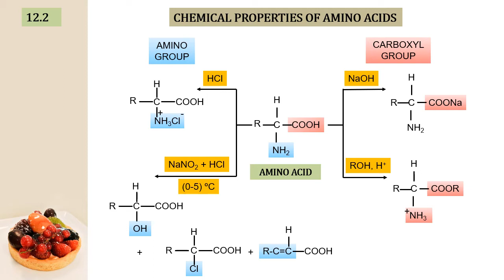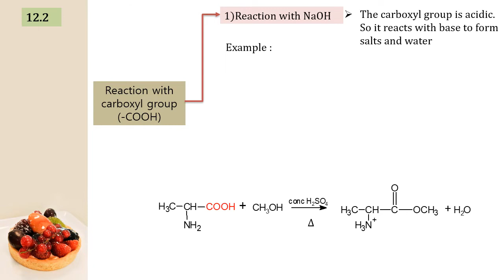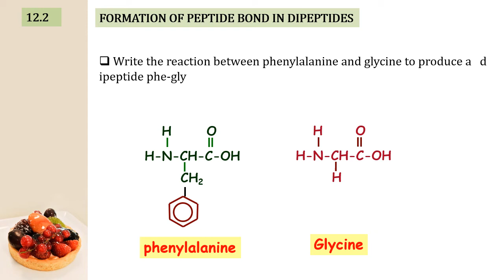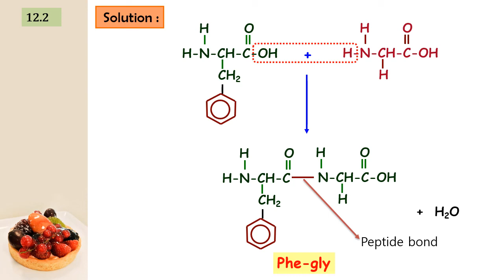12.2 Chemical Properties Of Amino Acids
12.2 Chemical Properties Of Amino Acids
Chapter 12.0 Amino Acids